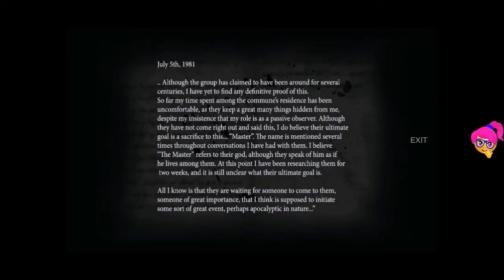Them and us (like a Resident Evil) - Part 5 - Blue book, old keys, wolf-lion head,shears,medallions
Item found:
1. blue book
2. old key 2
3. wolf head
4. lion head 2x
5. garden shears
6. angel medallion
7. evil medallion

This is a classic, survival horror game with a focus on atmosphere and player immersion. The year is 1978. A lone bus, a terrible crash, out upon the old and winding dirt roads which skirt a vast American wilderness. A survivor. A young woman, her mind scarred by a life of tragedy, her name is Alicia. She is alone. She is injured. Around her, quietly, slowly, a surreal and deadly nightmare unfolds. Fighting for her life, Alicia finds herself in the midst of events she does not understand- a “change” taking grip on the world around her. It’s nature, it’s cause? unknown. As night descends, she pushes further into the unknown – Will she survive? Will you?